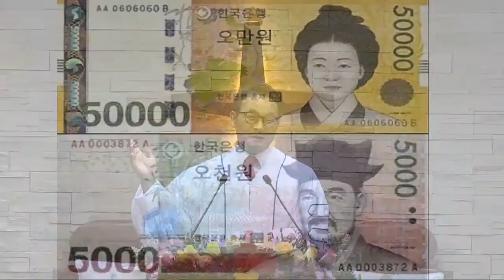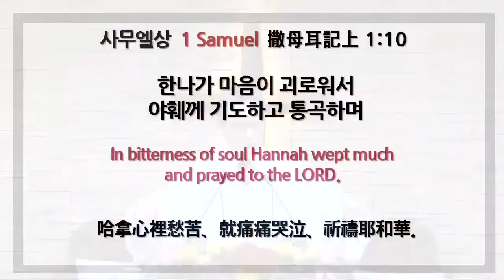2023년 5월 7일 홍콩순복음교회 이상윤 담임목사 주일설교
제목: 위대한 어머니들
날짜 : 2023년 5월 7일
본문 : 삼상 1:24-28
설교: 이상윤 담임목사

07:00 AM (Korean Sermon with English, Cantonese simultaneous interpretation)

● 주일예배
1부 - 오전 9:00
2부 - 오전 11:00 (한국어 설교, 영어&광둥어&보통화 동시통역)
3부 - 오후 2:00 (영어설교, 광동어 동시통역)

● Sunday Service
1st -  9:00 AM
2nd - 11:00 AM (Korean Sermon with English, Cantonese, Mandarin simultaneous interpretation)
3rd - 2:00 PM (English Sermon with Cantonese simultaneous interpretation)

오후 7:40

● 주일학교
프리파워 (유치부) - 오전 11:00
키즈파워 (초등부) - 오전 11:00
틴스파워 (중고등부) - 오전 09:00
Walkers (청년부) - 오전 11:00
Sunday School (국제부) - 오후 2:00